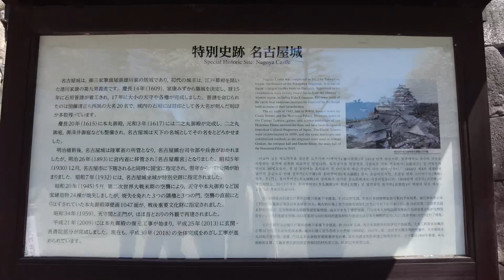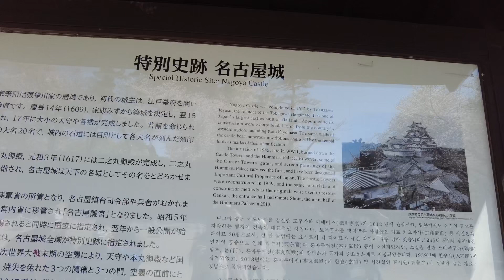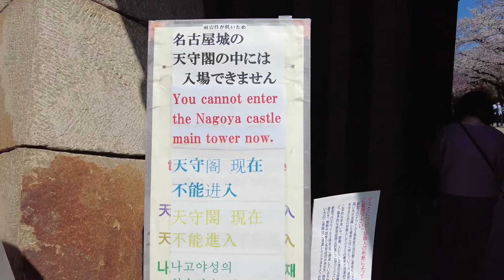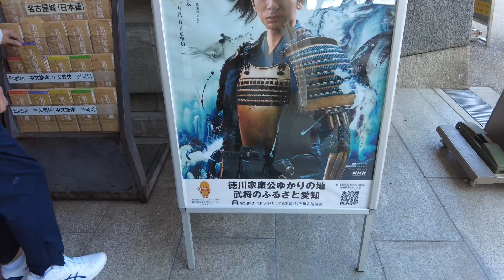Exploring Nagoya Castle in Nagoya, Japan